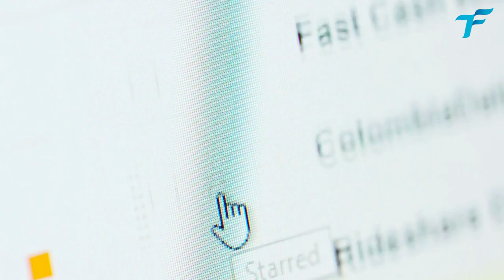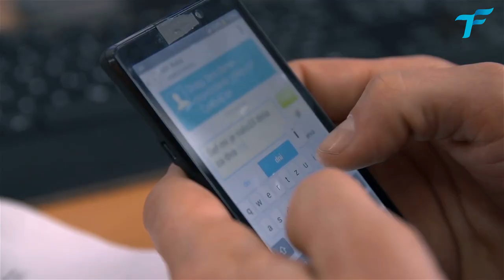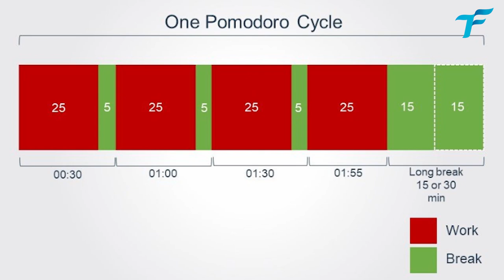10 STRATEGIES TO BE MORE PRODUCTIVE AT WORK (THAT ACTUALLY WORK)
10 STRATEGIES TO BE MORE PRODUCTIVE AT WORK (THAT ACTUALLY WORK)

How to be more productive at work? Today, I am giving you 10 very good strategies to be more productive in the workplace. Productivity tips and strategies to make you more productive and organized.